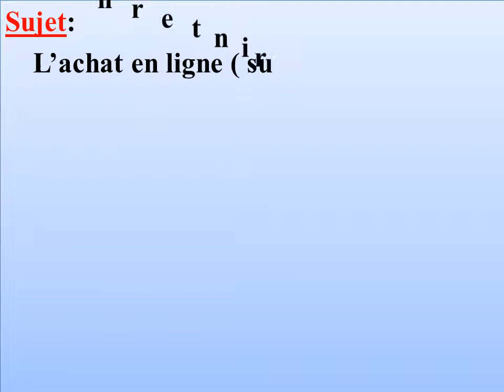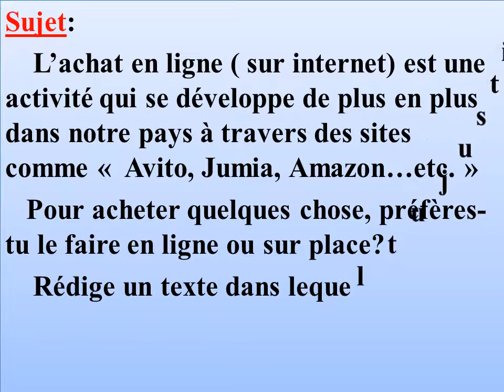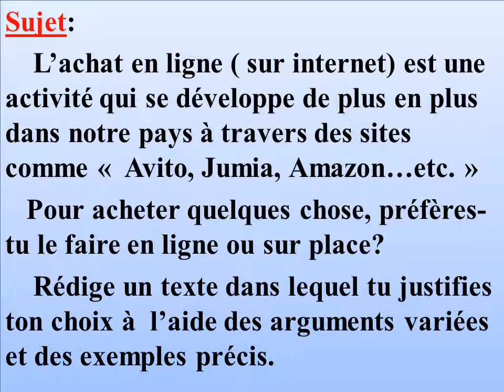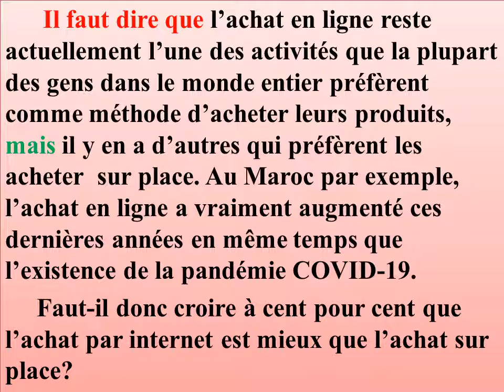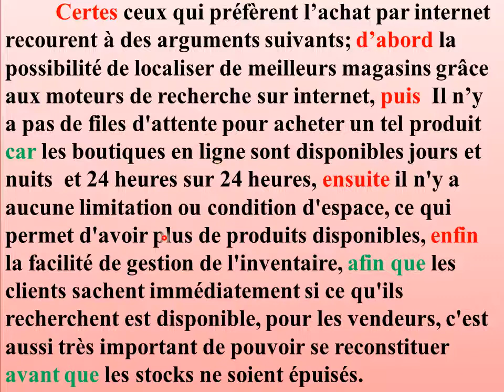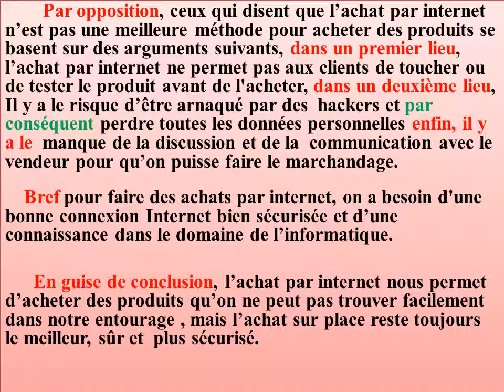Production écrite l'achat en ligne à l'époque de Coronavirus التبضع عبر النت في زمن كورونا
L’achat en ligne ( sur internet) est une activité qui se développe de plus en plus dans notre pays à travers des sites comme «  Avito, Jumia, Amazon…etc. »
   Pour acheter quelques chose, préfères-tu le faire en ligne ou sur place?
    Rédige un texte dans lequel tu justifies ton choix à  l’aide des arguments variées et des exemples précis.